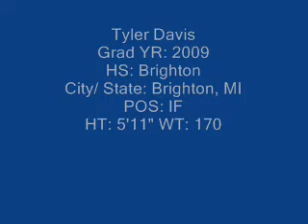Davis, Tyler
Underclassmen Prospect I.D. Camp
Oakland Yard Athletics (Waterford, MI)